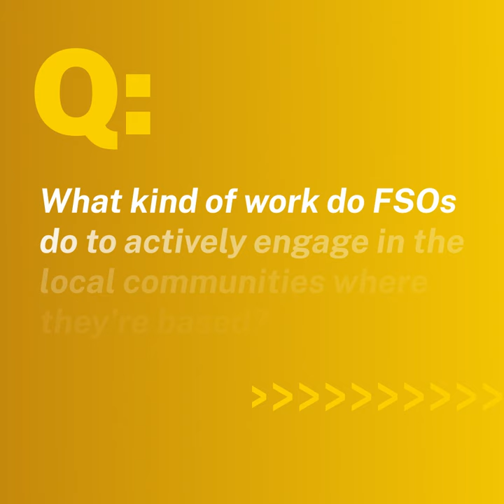Ask State Anything with Jalina Porter: Episode 1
Principal Deputy Spokesperson Jalina Porter: I prompted you all to ask me some questions on Instagram and today I’m here to answer them. Do you have any questions about foreign policy, the State Department, or our careers? If so, leave your question as a comment and maybe your question will be featured next!